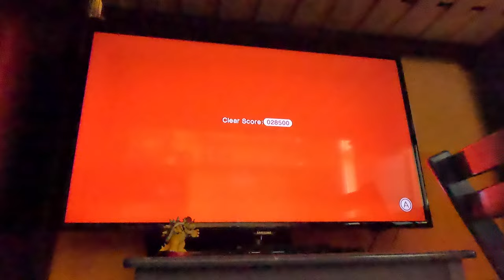(4K60fps) Super Mario 3D World Episode 3 - World 2 (100% Complete, Part 1)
GAAAAHHHHH! I'M BEING CHASED BY CONKDORS IN CONKDOR CANYON!